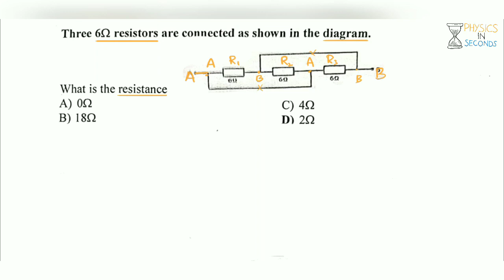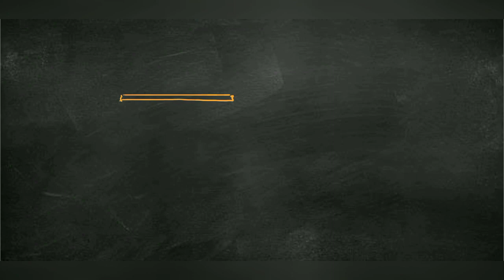MDCAT 2014 MCQ: Eq. resistance across a circuit in which 3 resistors of 6 Ohm are connected